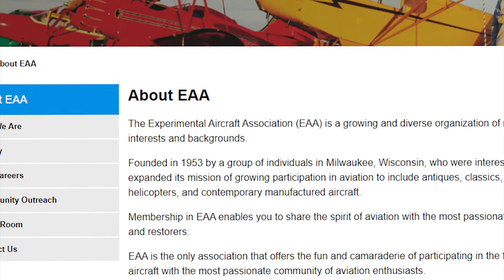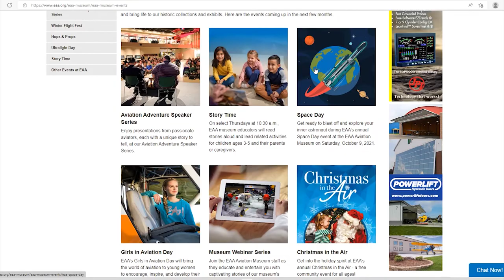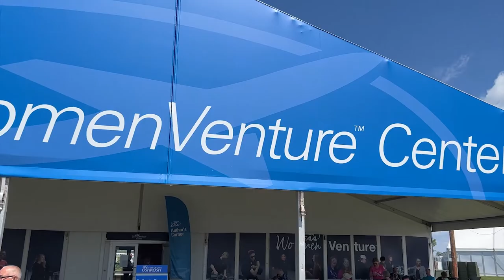Oshkosh Air Show 2022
If you are planning to go to Oshkosh Airshow - EAA AirVenture, you must watch this video.  This airshow is the best we have ever attended and we highly recommend going.  You can camp or stay in nearby hotels and Air BnBs. You will see many airplanes from vintage to warfare planes, stealth. EAA AirVenture Oshkosh (formerly the EAA Annual Convention and Fly-In), or just Oshkosh, is an annual air show and gathering of aviation enthusiasts held each summer at Wittman Regional Airport and adjacent Pioneer Airport in Oshkosh, Wisconsin, United States. The southern part of the show grounds, as well as Camp Scholler, are located in the town of Nekimi and a base for seaplanes on Lake Winnebago is in Black Wolf.

The airshow is arranged by the Experimental Aircraft Association (EAA), an international general aviation organization based in Oshkosh, and is the largest of its kind in the world. The show lasts a week, usually beginning on the Monday of the last full week in July. During the gathering, the airport's control tower, frequency 118.5, is the busiest in the world.

EAA was founded in Hales Corners, Wisconsin, in 1953 by Paul Poberezny, who originally started the organization in the basement of his home for builders and restorers of recreational aircraft. Although homebuilding is still a large part of the organization's activities, it has grown to include almost every aspect of recreational, commercial and military aviation, as well as aeronautics and astronautics. The first EAA fly-in was held in September 1953 at what is now Timmerman Field as a small part of the Milwaukee Air Pageant, fewer than 150 people registered as visitors the first year and only a handful of airplanes attended the event. In 1959, the EAA fly-in grew too large for the Air Pageant and moved to Rockford, Illinois. In 1970, when it outgrew its facilities at the Rockford airport (now Chicago Rockford International Airport), it moved to Oshkosh, Wisconsin. Much of the convention's growth and prominence on the world stage is credited to founder Paul Poberezny's son, former aerobatic world champion and longtime EAA president, Tom Poberezny, who became chairman of the event in 1977.

For many years, its official name was The EAA Annual Convention and Fly-In. In 1998, the name was changed to AirVenture Oshkosh, but many regular attendees still call it as The Oshkosh Airshow or just Oshkosh. For many years, access to the flight line was restricted to EAA members. In 1997, the fee structure for the show was changed allowing all visitors access to the entire grounds. EAA AirVenture holds nearly 1,000 forums and workshops, in addition to their many vendors which bring a variety of aircraft supplies, general merchandise, and name brand sponsors such as Piper, Cessna, Cirrus, and many others.

The EAA estimated the attendance in 2021 at 608,000 people. In 2018, 2,714 international visitors registered from 87 nations. There were approximately 10,000 aircraft, 2,979 show planes, and 976 media representatives on-site from six continents, along with 867 commercial exhibitors.  In the past, attendance at the event was tabulated on a daily basis rather than on an individual basis. It is unclear whether this practice still exists at EAA Airventure. For example, in 2006 the Oshkosh Northwestern reported that attendance was estimated at 625,000 by the EAA. The estimate was for total attendees each day, so one person attending 7 days would count as 7 attendees. The paper estimated that between 200,000 and 300,000 individuals attended the event.

The large number of aircraft arrivals and departures during the fly-in week makes the Wittman Field FAA control tower the busiest in the world for that week in number of movements. To accommodate the huge flow of aircraft around the airport and the nearby airspace, a special NOTAM is published each year, choreographing the normal and emergency procedures to follow. More than 4,000 volunteers contribute approximately 250,000 hours before, during and after the event.